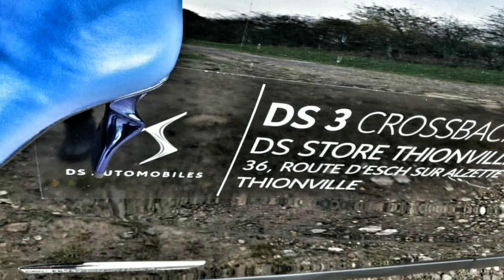Quelles sont les meilleurs chaussures pour la conduite?! Interview avec Ardiana, Gérante ATALANTE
Ouh les femmes et les chaussures ... Demandez à n'importe quelle femme - elle ne vous dira jamais qu'elle a assez de paires de chaussures. Il y a tellement d'occasions différentes qui demandent tant de styles différents de chaussures et tant de couleurs qui correspondent à nos tenues! Mais combien de femmes pensent-elles également au type de chaussures qu'il leur faut pour conduire?

Mon idée initiale était de faire un reportage de 10 min maximum sur ce sujet mais quand 2 dames se réunissent et commencent à parler de chaussures ...Voilà le résultat ! Découvrez quel est mon top après avoir conduit la DS3 Crossback en essayant tous les styles de chaussures proposées ainsi que de nombreuses informations intéressantes sur ces chaussures!

Merci ATALANTE THIONVILLE  👠👢👡

Addresse: 20 Rue des Jemmapes, 57100 Thionville

Merci DS STORE THIONVILLE

Addresse: 36 Route d'Esch-sur-Alzette, 57100 Thionville

RDV pour les dernières nouvelles dans le monde de l'automobile @